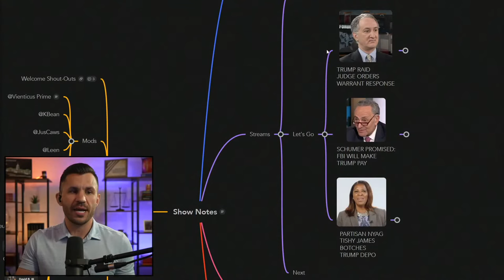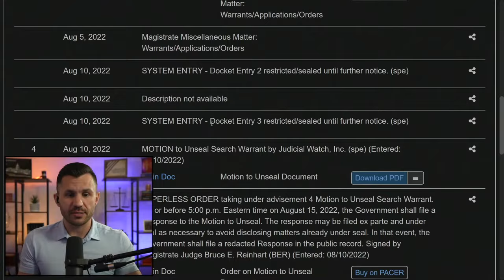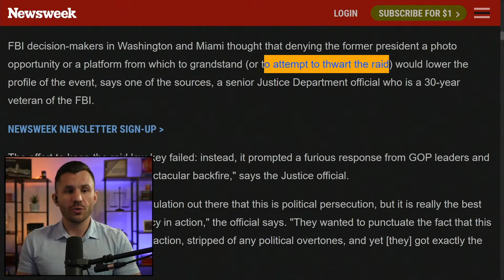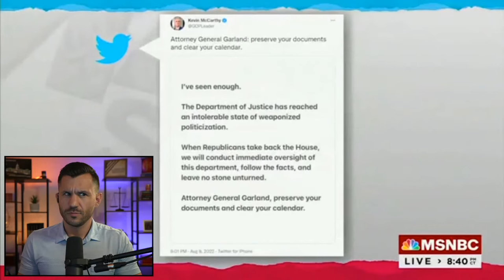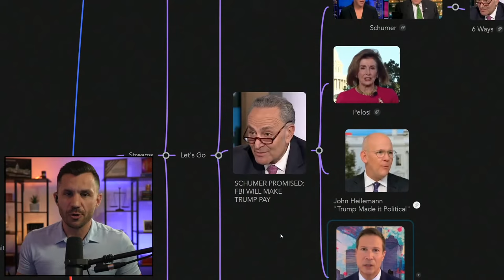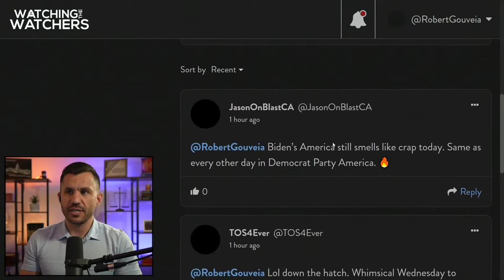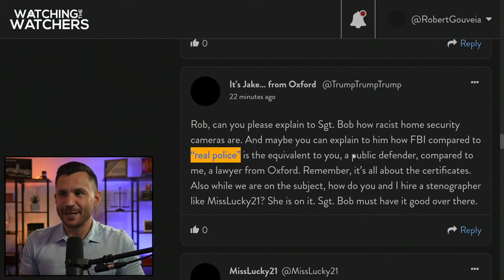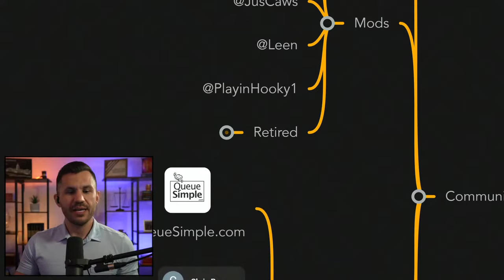Mar-a-Lago Raid Fallout; Democrats Defend FBI; Trump Deposition in NY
More fallout from the FBI Raid on Trump's residence at a Mar-a-Lago, including whether the Trump lawyers received a copy of the search warrant. Judge Reinhart issued a new order in the case, requiring the government to respond to new motions to unseal.

Democrats rush to defend the FBI, encouraging viewers on MSNBC to use friendly language, and not call the raid a raid. Chuck Schumer warned Trump that the intelligence agencies could get you 6 ways from Sunday. Did his prognostication come true?

Letitia (Tish) James, the Tishiest of the Tishies, proceeded with a useless deposition of Donald Trump, who pled the Fifth. Corrupt New York Attorney General Letitia James has made her entire career on the promise of prosecuting Trump.

Timecodes:
00:00:00 - Intro
00:00:48 - Mindmap Recap
00:09:26 - Segment 1 Recap
00:12:31 - Trump Raid Judge Orders Warrant Response
00:18:28 - No Warrant? (Video Clip with Jesse Watters)
00:20:50 - Details from Eric Trump
00:24:44 - Informant?
00:27:18 - Rep. Scott Perry Pennsylvania
00:28:23 - Response (Gaetz)
00:30:06 - Response (Gop Rallies Around Trump)
00:31:13 - Response (Silver Platter)
00:35:49 - Schumer Promised: FBI Will Make Trump Pay
00:41:32 - Nancy Pelosi
00:44:51 - John Heilmann "Trump Made it Political"
00:47:28 - Former FBI Asst. Dir. Frank Figliuzzi: Don't call it Raid"
00:50:46 - Partisan NYAG Tishy James Botches Trump Depo
01:00:19 - YouTube & Locals Community